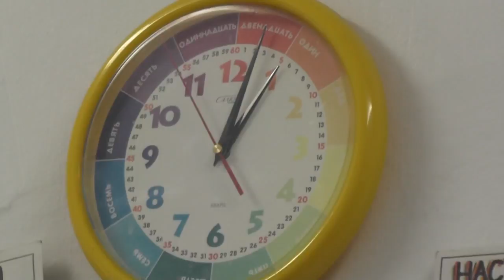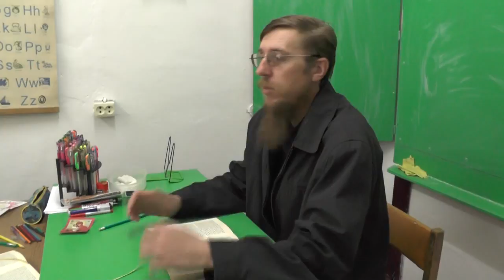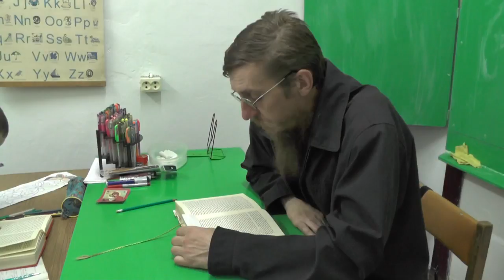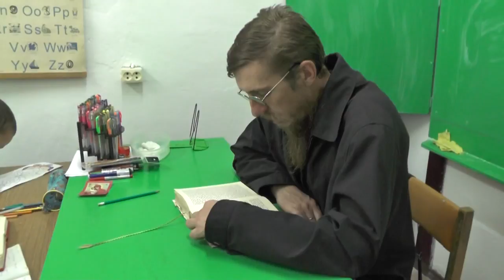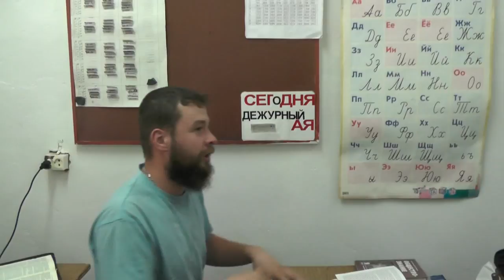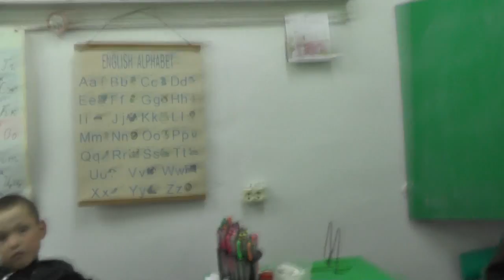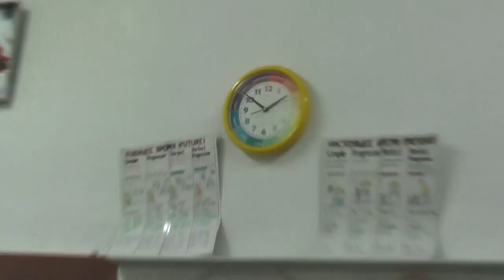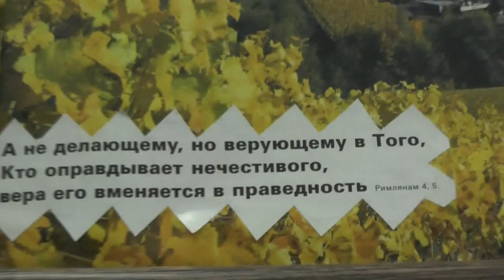Занятия по изучению святой Библии. О вознесении Христа.